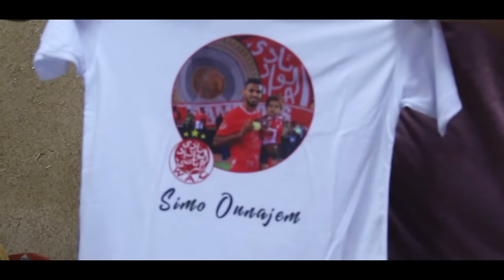محمد اوناجم يحكي عن اسرار طفولته بالرشيدية في لقاء خاص مع العلمي محمد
اوناجم يحكي عن اسرار طفولته  بالرشيدية في لقاء خاص مع العلمي محمد

محمد أوناجم "Mohamed Ounajem" ‏ مواليد 3 يناير 1992 في الراشيدية، هو لاعب كرة قدم مغربي يلعب مع نادي الوداد الرياضي كمهاجم. بدأ أوناجم مشواره الرياضي في الجانب المحلي مع "اتحاد الراشدية"، قبل توقيع عقد مع نادي شباب أطلس خنيفرة. وفي يناير 2016 وقع اللاعب محمد أوناجم عقدا رفقة فريق الوداد الرياضي مدة 5 سنوات وقد بلغت قيمة الصفقة حوالي 200 مليون سنتيم. شارك محمد أوناجم مع الوداد المغربى في 103 مباراة، بواقع 61 مباراة في الدورى و42 مباراة في دورى أبطال إفريقيا،

محمد اوناجم
Mohamed ounajem
رحيل اوناجم لزمالك المصري
محمد أوناجم,
محمد اوناجم في الوداد ,
محمد أوناجم الوداد,
محمد أوناجم مع الزمالك,
محمد اوناجم و اشرف بن شرقي,
محمد اوناجم وزوجته,
محمد اوناجم زمالك,
محمد اوناجم 2023,
محمد اوناجم مع الوداد,
محمد اوناجم لاعب الوداد المغربي
العلمي محمد
تافيلالت
سجلماسة
قصور الرشيدية
قصور مدغرة
elalami mohamed
الوداد الرياضي - Wydad Athletic Club - WAC
اب اوناجم
اوناجم
ounajem
محمد أوناجم
اللاعب اوناجم
اوناجم
ounajem
محمد أوناجم
اللاعب اوناجم
mohamed ounajem